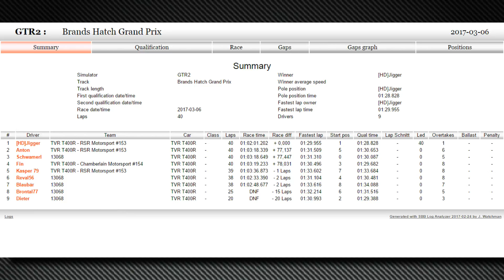GTR2 🏁 Kölschbierbude.de : TVR T400R @ Brands Hatch | Online-Race vom 06.03.2017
GTR 2

Renndaten / RaceData
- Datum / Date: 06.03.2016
- Training : 20:00 Uhr
- Qualifikation / Qualifying: 20:45 Uhr
- Rennen / Race: 21:15 Uhr
- Runden / Laps: 40
- Sprit / fuel consumption: x2
- Reifen / tyre wear: x2

Strecke / Track
Brands Hatch GP
Klasse
Auto's
- TVR T400R

Racing on Acer Aspire E15
i5-5200U
GeForce 820m
8GB Ram

Logitech G27

recorded with AGPtek HD Game Capture,
Game resolution was 1280x1024, the AGPtek HD Game Capture upscaled this to 1080p.

Nu klapp mich wieder zu!